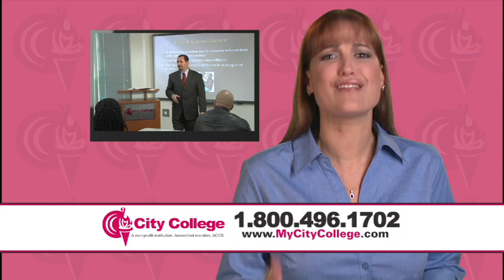2000s Florida TV Commercials Remember City College? Part 2